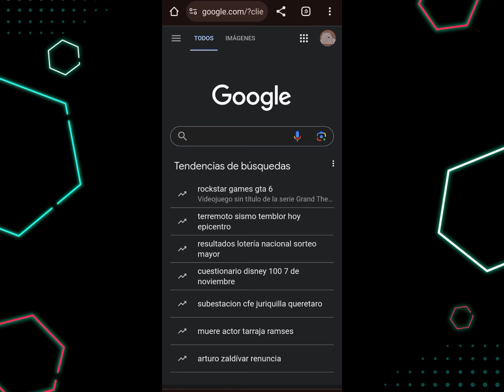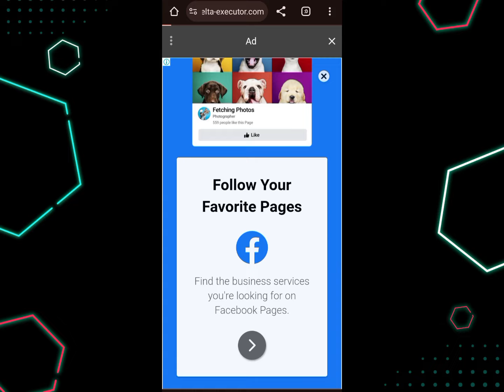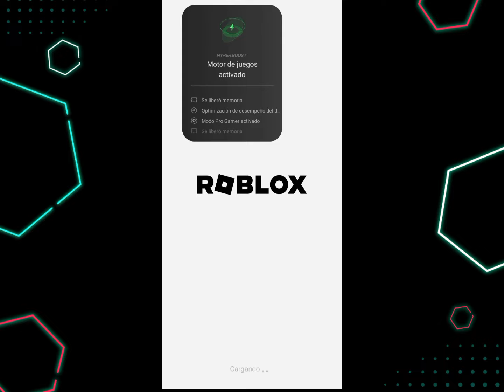NUEVO MÉTODO PARA ACTUALIZAR DELTA SIN MEDIAFIRE | ROBLOX MR.DEZ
Que tal gente, hoy les traigo un tutorial sobre como solucionar el error que muchos me han estado diciendo. Y pues espero y le entiendan al tutorial, de todos modos me pueden decir sus dudas en los comentarios y yo se las estaré respondiendo